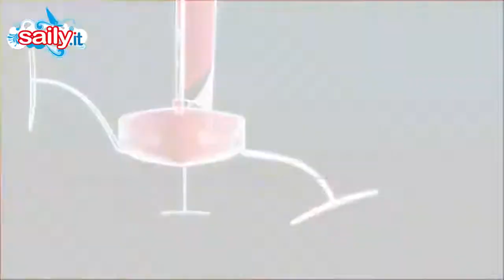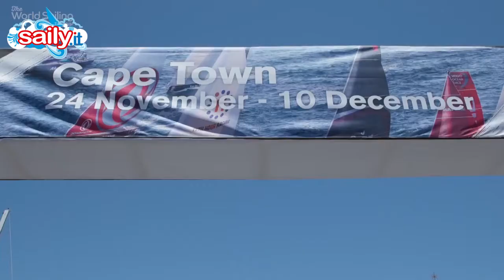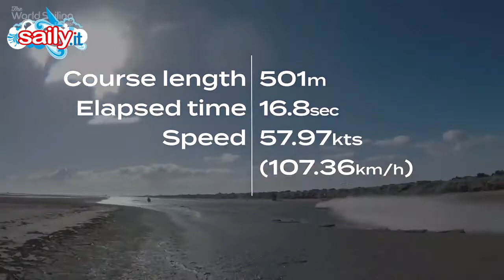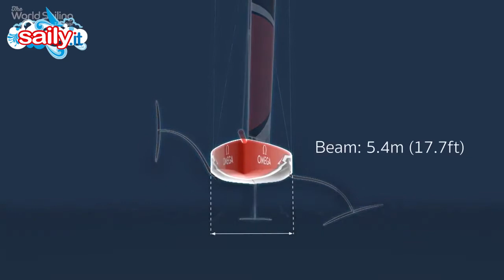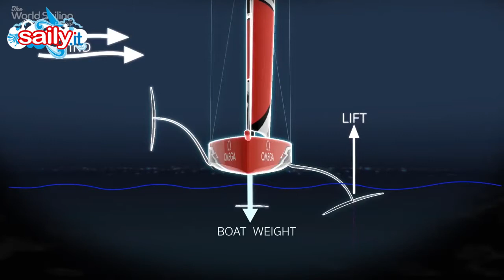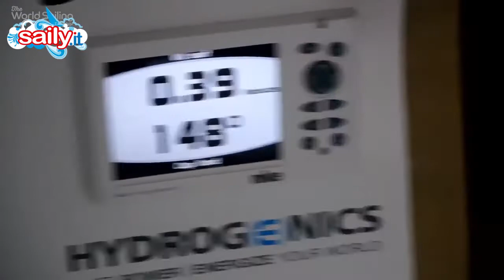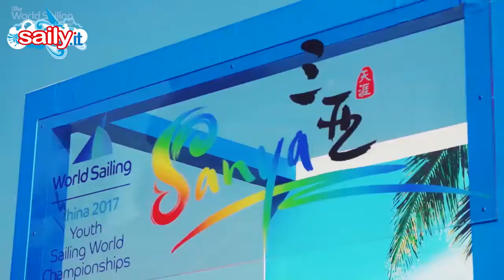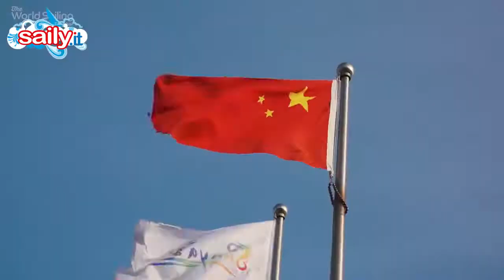THE WORLD SAILING SHOW GENNAIO 2018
Guarda il TV-show della vela a cura di World Sailing, la federazione velica internazionale. Nel numero di gennaio 2018: le ultime dalla Volvo Ocean Race, una ampia pagina sulle future barche di Coppa America, e altro: Vabre, Mondiali Youth, sorprese. Da vedere